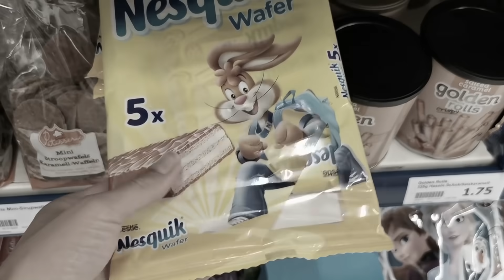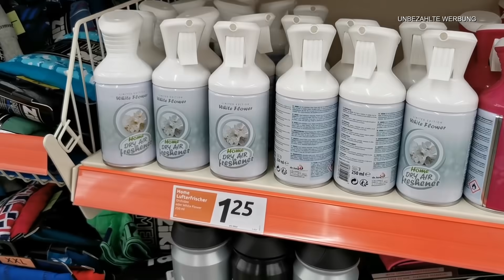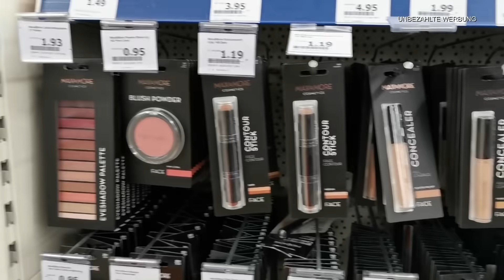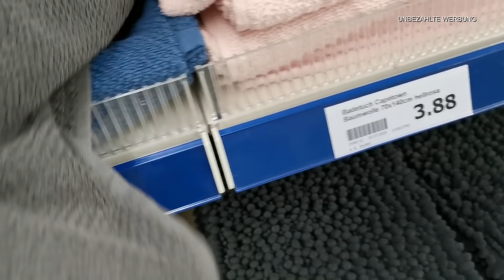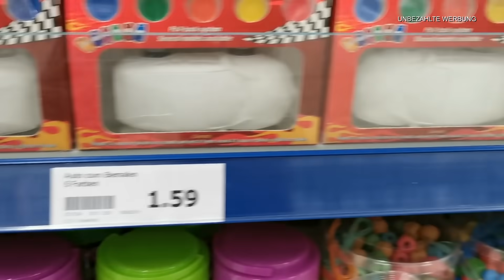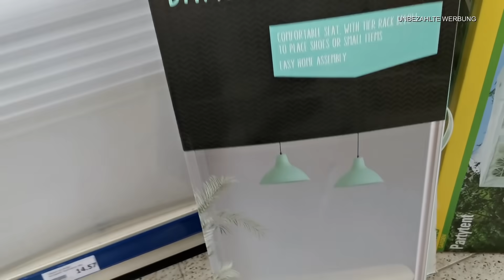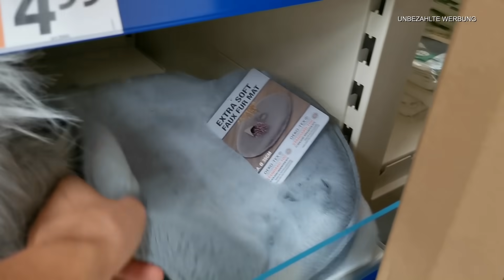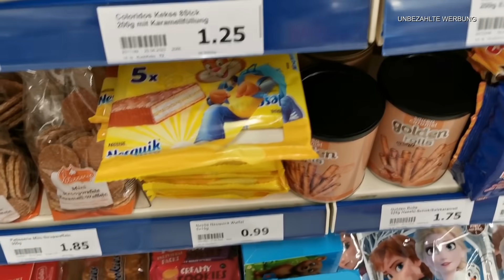XXXL LIVE IM ACTION | NEUHEITEN | NEUE PRODUKTE | SEPTEMBER | OKTOBER | 2020 | DEUTSCH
ich war mal wieder mit euch live im Action sooo viele neue tolle sachen gibt es jetzt zum Herbst. und sogar Weihnachtsdeko habe ich schon gefunden .

Lisa R.
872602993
Packstation 120
87600 Kaufbeuren

UNSERE LIEBLINGSPRODUKTE :

*Mein Staubsauger Dyson V7:
*Mein Handy mit dem ich momentan meine videos Filme :
*Unsere Senseo Kaffemaschine :
*Unsere Toniebox:
*Unsere Nintendo Switch:
*Unser Wasserkissen:
*Unsere Baby Annabell:
*Kinder-tablett fire 7 :
*Unser Kaminofen :
*Mein Schneideprogramm mit den ich meine videos schneide :
*Lieblingseiweisshake von meinem Mann:
*Meine geliebten Knoppers Riegel :
*Kinderschokolade ist doch die beste für mich zumindest :
*Meine lieblingshosen von only :

Unsere Lieblings Amazon Mitgliedschaften die wir täglich nutzen  :

*Amazon Music Unlimited  30 Tage GRATIS testen:

*Amazon Prime 30 Tage GRATIS Testen :

*Amazon Prime Video 30 Tage GRATIS Testen :